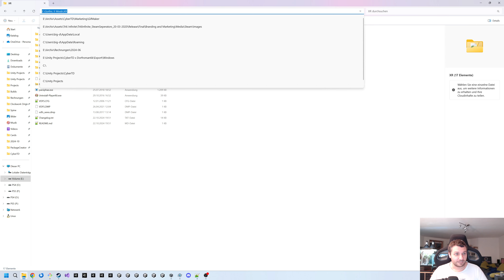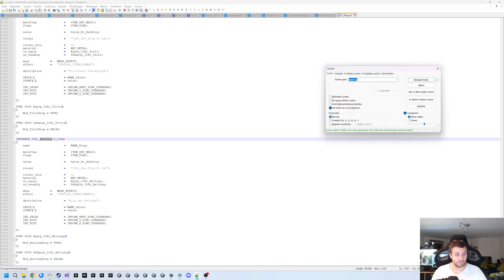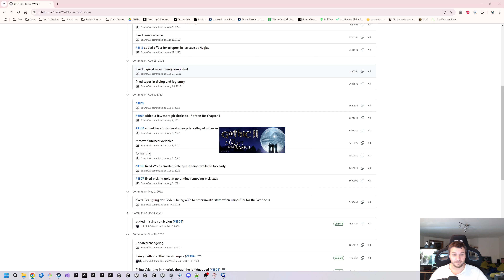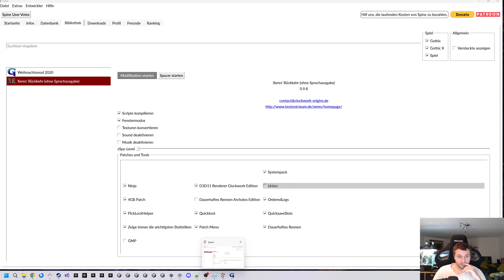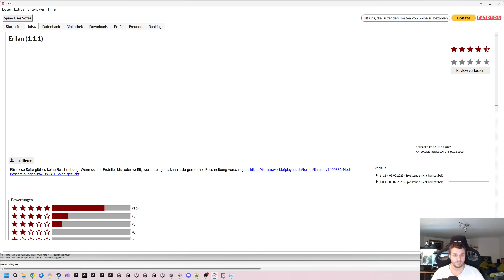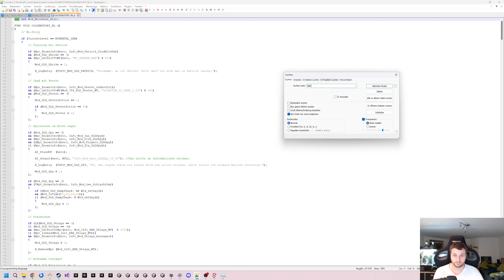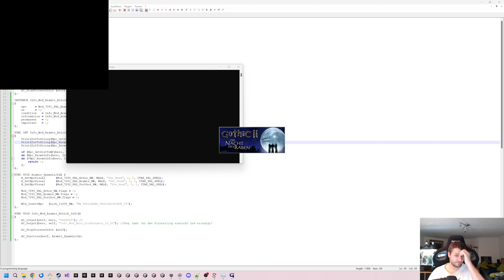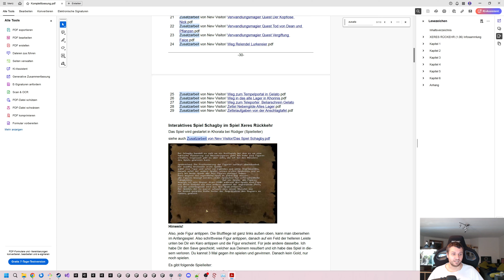Wir fixen Bugs in unserer Gothic-2-Modifikation Xeres' Rückkehr #1 | Clockwork Origins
Heute setzen wir uns ein bisschen ans Bugfixing von Xeres' Rückkehr, denn das steht schon sooooo lange aus ;)